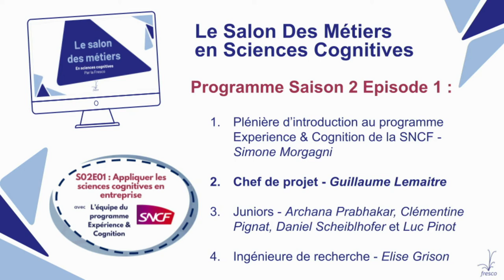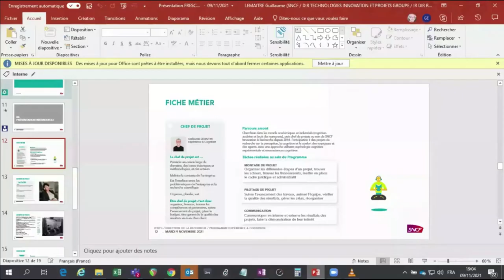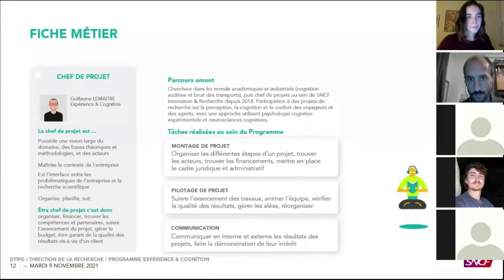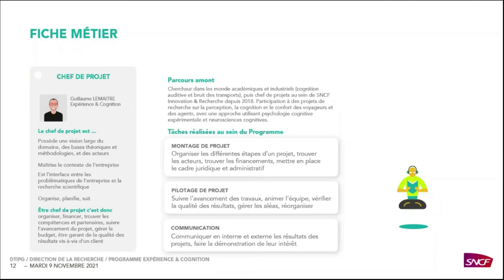SDM de la Fresco | S02E01 partie 2 : Chef de projet Expérience & Cognition SNCF - Guillaume Lemaitre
Pour ce premier épisode de la saison 2 du Salon des Métiers en Sciences Cognitives, nous recevons Guillaume Lemaitre en deuxième partie, qui est chef de projet au sein du programme Expérience & Cognition de la SNCF.
Dans cet épisode qui prend la forme d’une interview, Guillaume nous présente son métier et comment il mobilise ses compétences en sciences cognitives au quotidien. Il donne également des conseils pour évoluer dans ce milieu et évoque son parcours de doctorat.

Guillaume Lemaitre est ingénieur en électronique, docteur en acoustique, et titulaire d’un HDR (habilitation à diriger des recherches) en sciences de l'ingénieur. Après un parcours dans les monde académique et industriel (cognition auditive et bruit des transports), Guillaume Lemaitre a rejoint SNCF Innovation & Recherche en 2018 en tant que chef de projets. Il participe à des projets de recherche sur la perception, la cognition et le confort des voyageurs et des agents, avec une approche utilisant psychologie cognitive expérimentale et neurosciences cognitives.

00:00 Introduction
01:32 Présentation du métier de chef de projet
03:08 Tâches principales
08:10 Durée des projets
09:10 Différence entre chef de projet et ingénieur de recherche
09:43 Mobilisation des compétences en sciences cognitives
13:14 Formation et études
16:00 Apport du parcours et conseil
18:53 Quelle a été l'expérience la plus formatrice?
22:50 Conseils aux étudiants
25:16 Quelles soft skills développer?
26:48 Outils spécifiques à la recherche appliquée
28:00 Opinion sur la thèse CIFRE pour devenir chef de projet
31:19 Thèse en laboratoire pénalisante pour le privée?
33:22 Outils/réseaux pour trouver une poste dans le milieu associatif ou industriel
35:17 L'importance de contacter les gens